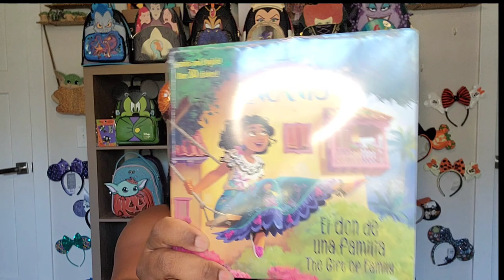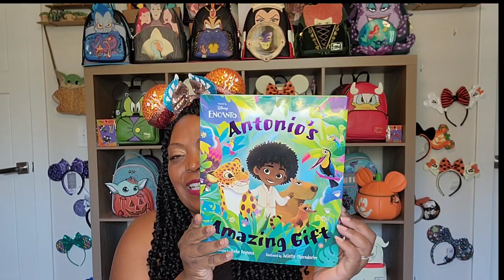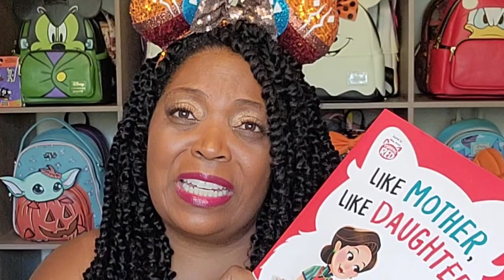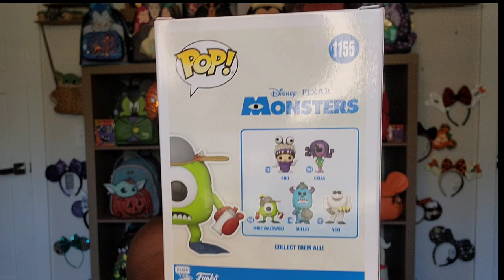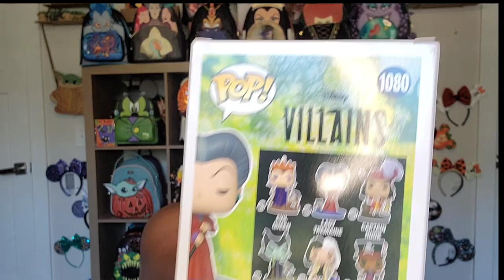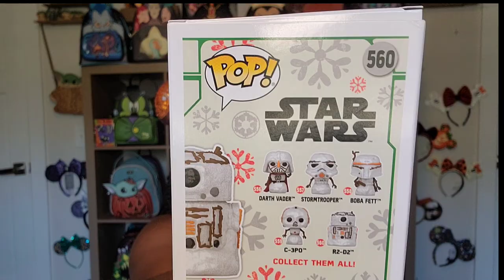Boxlunch Haul - Christmas Gift Ideas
Join me for another Boxlunch Haul just in time for the holidays. It's time to start holiday shopping if you have not yet done so.

We love Magic Mail:
Being Ajanaclair
c/o Zoelle's World
1605 Central Avenue